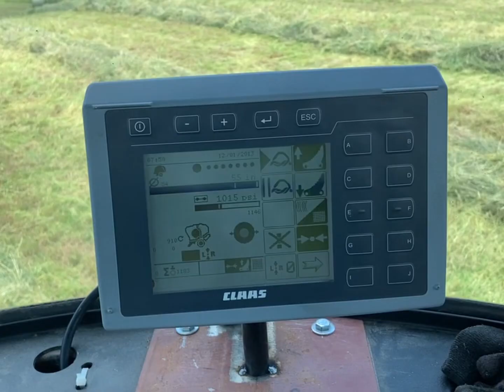3 Generations - Making Silage Bales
Dad is loading bales on the wrapper.
My youngest daughter is running the wrapper.
Mom is moving bales in from the field.
My oldest daughter is raking.
I am baling.
My wife is taking video and keeping us fed.
We averaged 30 bales per hour and did 120 bales this afternoon.

Equipment being used:
CLAAS 460RC
Tubeline TL1000R
John Deere 4430, 6430, 6400
Bobcat S205
Farmall 806
New Holland HT-152